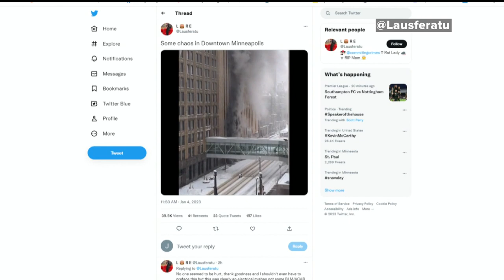Officials suspect weather caused electrical fire in Minneapolis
Smoke could be seen billowing near the Lumen building on South 5th Street Wednesday afternoon.